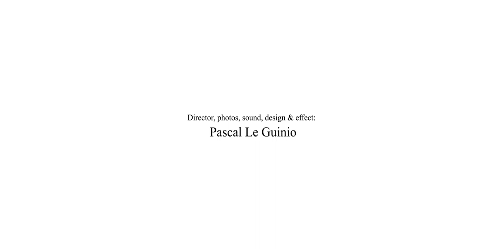君が代変奏曲 成田為三🇯🇵Variation of the japanese anthem Kimigayo (Narita Tamezo )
君が代のテーマによる変奏曲
成田為三🇯🇵

Variation of the japanese anthem Kimigayo
Variation sur l'hymne national Japonais de Narita Tamezo